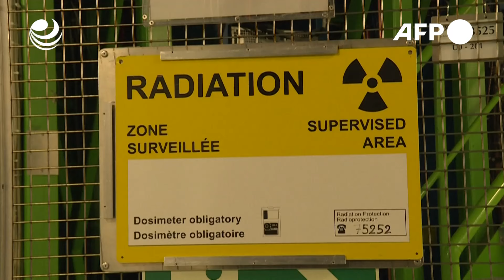Muere el físico Peter Higgs, ganador del Nobel por la teoría de la "partícula de Dios"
El científico británico Peter Higgs, ganador del Premio Nobel de Física en 2013 por su teoría sobre el bosón de Higgs, conocida como la "partícula de Dios" y considerada la clave de la estructura de la materia, murió el lunes a los 94 años.